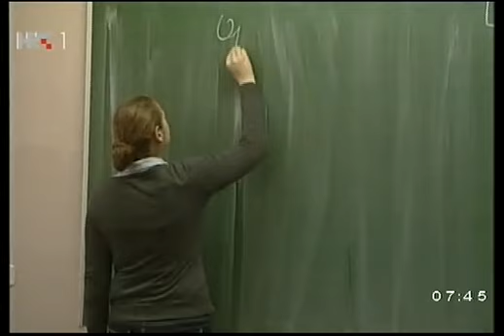ANAMARIJA HORVAT ŠANTL, ČAKOVEC, 17.11.2014.